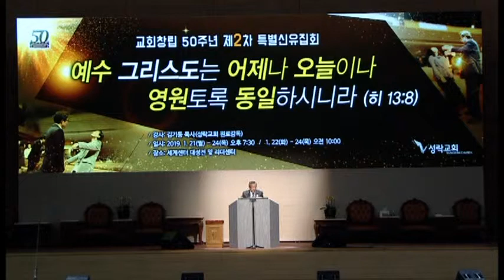2019 2nd Special Healing Crusade 01_Pastor Ki Dong Kim